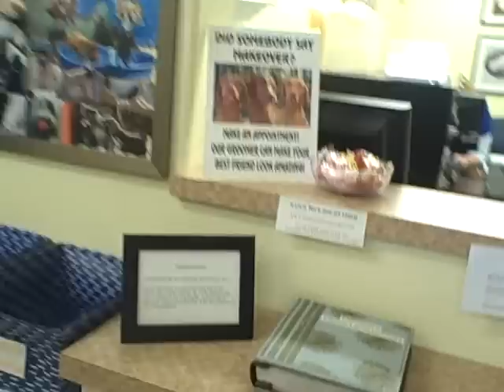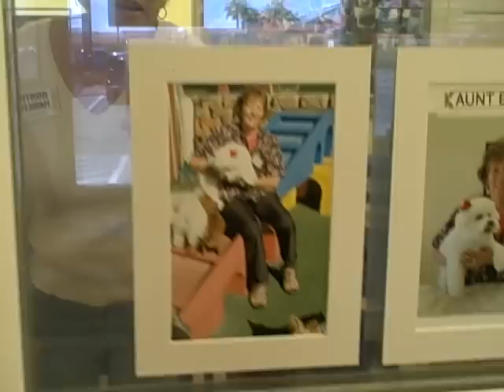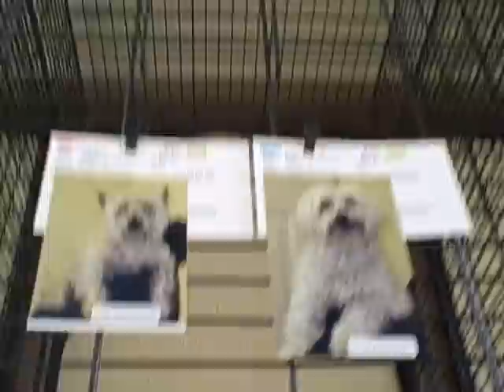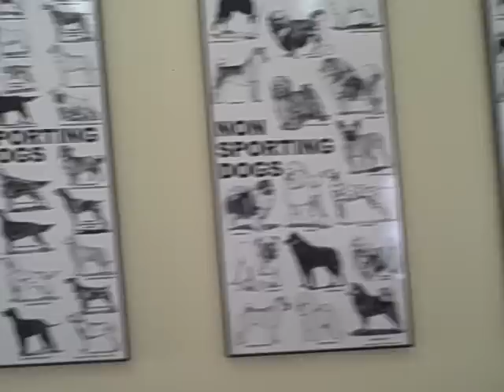Red Rock Resort Tour (3).AVI